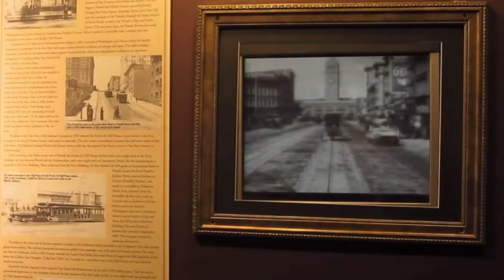Test footage: San Francisco cable car museum (Canon A1200, 24p)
Camera: Canon A1200 (CCD, 720p24).